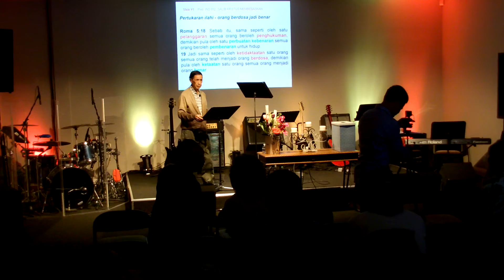JKI Bethel 04.17.16